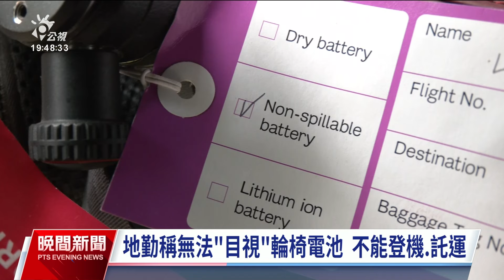身障者自日返台遭拒登機 因電動輪椅無法目視電池｜20240415 公視晚間新聞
台灣身心障礙者自立生活聯盟理事長林君潔，日前從日本那霸機場搭乘樂桃航空返台，雖然經過事前申請，卻在登機前被以電動輪椅並非目視電池遭拒。日本國土交通省表示，電池有起火之虞，為《日本航空法》禁止運送危險物品，不過會進行事實查證，是否有違反《身障者歧視消除法》。